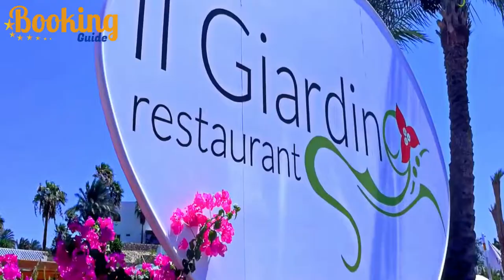Domina Coral Bay Resort 5,🌴 Sharm El Sheikh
5 Stars Hotels DOMINA CORAL BAY RESORT
Sharm El-Sheikh, 2022 is located in the center of Sharm El Sheikh. This property offers a private pool and free private parking.

This air-conditioned apartment has 1 bedroom, a flat-screen TV, and a kitchen with a minibar.

Popular points of interest near the apartment include Naama Bay Beach, International Congress Center - Jolie Ville Hotels and Sharm El Sheikh. The nearest airport is Sharm el-Sheikh International Airport, 15 km from DOMINA CORAL BAY RESORT.